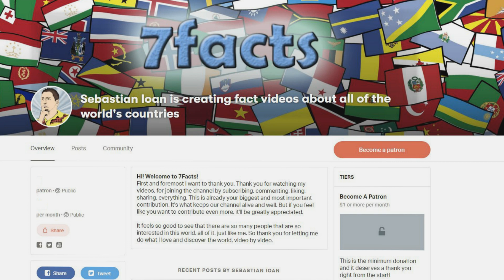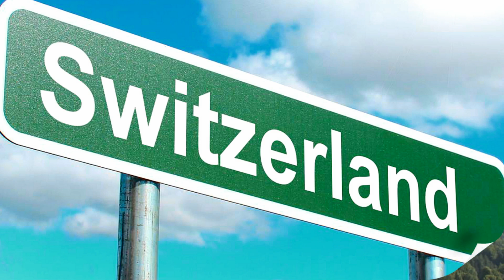The Birthplace of Switzerland: 7 Facts about Schwyz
More information about the video content bellow:
1. The canton of Schwyz is located in central Switzerland with Lake Zurich in the north, Lake Lucerne in the West, and The Alps in the south. The entire canton is home to only about 150,000 people. The canton’s capital is Schwyz and that’s where the canton gets its name. Covered in forests, and breathtaking mountains, and flanked by two beautiful lakes, the canton of Schwyz is a heaven on earth. There is so much to know about this canton.

2. Switzerland Gets its Name from Schwyz. The earliest seeds for a united country of Switzerland were laid in 1921, when the cantons of Schwyz, Uri, and Unterwalden came together and formed a pact to form the Swiss Federation. The confederation expanded to include a total of 13 cantons by the 16th century. Schwyz has always been an important element of Switzerland. In fact, Switzerland’s German name is die Schweiz, which is derived from Schwyz. The canton’s name itself dates back in time to the 10th century.

3. The Masses Did Not Like the Name. What started as the name of the canton was later used to refer to the entire region covered under the Old Swiss Confederacy. But, people hated it. So, why did the name stick? Well, that’s because of an interesting turn of events. During the Swabian war, the Swabians started abusing the Swiss by calling them Schwyzer. After 1499, the people found an identity with the name and adopted it as their own.

4. The Flag of Switzerland Too Comes From this Canton. There is a lot of debate on the origin of the cross and the red background in the Swiss flag. The most widely accepted explanation is that the Swiss flag has been derived directly from the Coat Of Arms of the canton of Schwyz. The flag of Schwyz too used to be solid-red in the early 15th century. Sometime during that time, a symmetrical white cross appeared on the flag of Schwyz. Over the centuries, the flag underwent a lot of transformation. But, the cross and the red background have remained through the time.

5. Everyone knows about Swiss Army knives. But, what most people don’t know is that these world-famous pocket knives come from the canton of Schwyz.  Called the ‘Offiziersmesser’, these knives were produced initially in Ibach. This is a village in the canton of Schwyz, and is only one and a half kilometers from the Schwyz town center. Up to 2005, the knife was produced by Wenger SA, and now Victorinox AG is its worldwide manufacturer.

6. The town of Schwyz is the capital of the canton of Schwyz in Switzerland. The Federal Charter of 1291 or Bundesbrief, the charter that eventually led to the foundation of Switzerland, can be seen at the Bundesbriefmuseum.

7. Schwyz Have Paid a High Cost for Their Prosperity. The canton of Schwyz has not always been a prosperous state. In fact, the canton has always been a rural area. The poverty of the canton forced its men to serve as soldiers in the neighboring countries’ armies after the 16th century. These soldiers quickly gained a solid reputation for their bravery and gallantry.

By Unknown - This reproduction was scanned from Meyer, F.: Schweizergeschichte von der Bundesgründung bis Marignano, Lehrmittelverlag des Kantons Thurgau, Frauenfeld 1976. No ISBN., Public Domain,

Intro Creator:
Pushed to Insanity